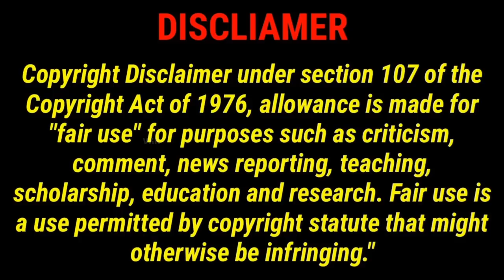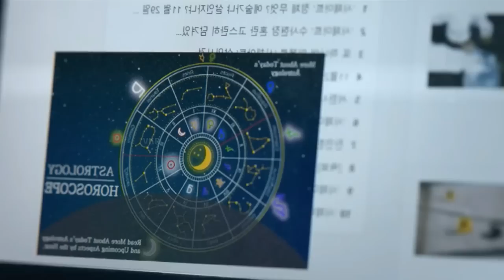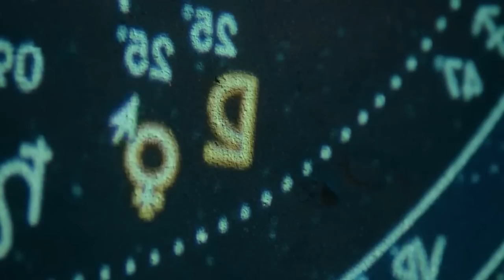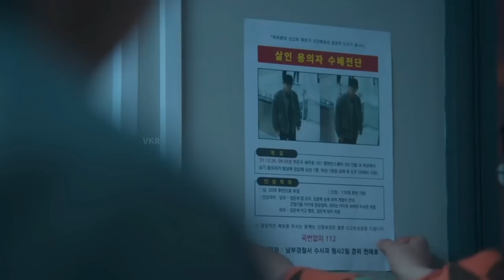Connect 2022 Explained in Telugu | movie explained in telugu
connect 2022 revuew in telugu | connect explained in telugu | movie explained telugu

Second Channel :    @VkrWebSeriesWorld

🔰Join Telegram

If you still would like to remove any movie clips I have used in this video, send a email to and your clips will be removed immediately. We have invested lot of time and effort to raise this channel. I am happy to give the revenue to you

We have worked very hard for this Channel. Trust me I will be very glad to give the revenue to you.

Hollywood Explained In Telugu
Connect Explained in Telugu
Connect Series Explanation telugu
telugu explained